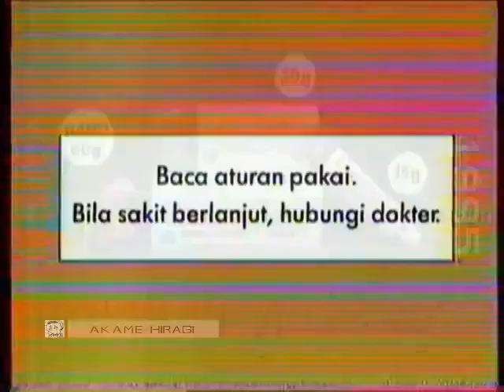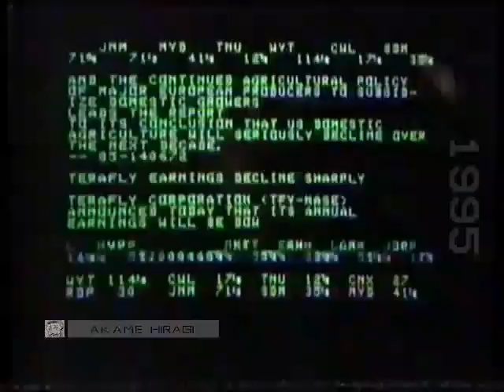Jeda Iklan INDOSIAR 25 Januari 1995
Member Of Salim Group/EMTEK
Sumber: Akame Hiragi